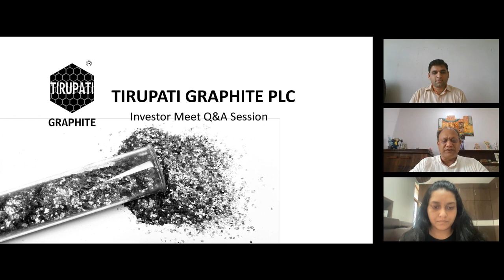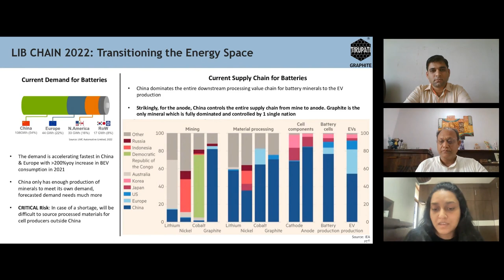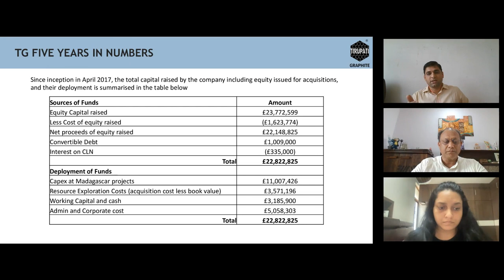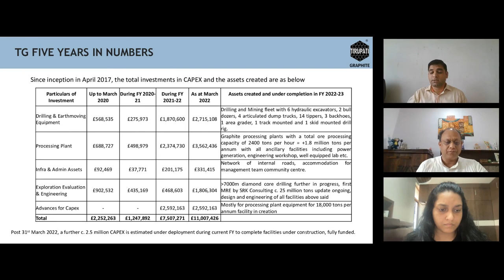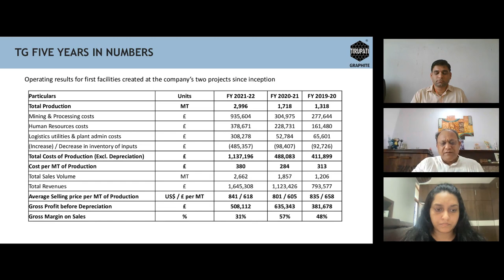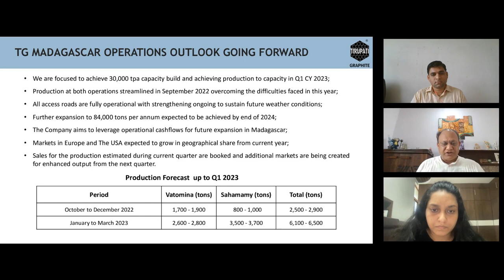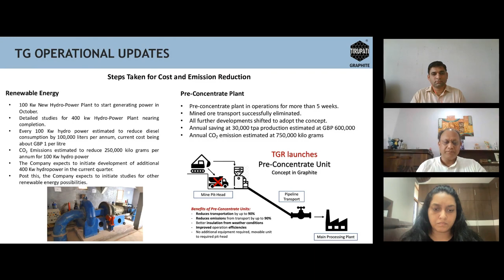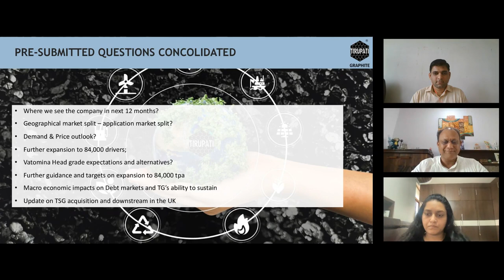TIRUPATI GRAPHITE PLC - Full Year Results 2022 & Forecast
To be informed of all TIRUPATI GRAPHITE PLC's upcoming presentations, register at InvestorMeetCompany